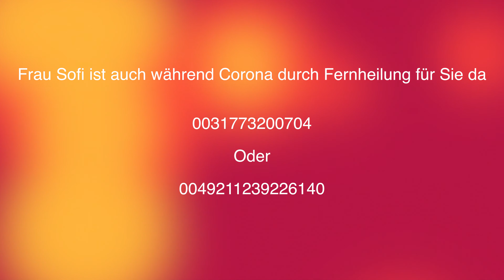Freudentränen bei Heilerin Frau Sofi Tachalov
Frau Sofi ist auch während Corona durch Fernheilung für Sie da!

Sie können Frau Sofi jederzeit unter den folgenden Nummern erreichen: Reach Professor Sofi anytime under the follwing number:

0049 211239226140 (Deutsche Nummer/German number)
oder/or
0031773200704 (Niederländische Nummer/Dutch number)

Schreiben Sie uns gerne Ihre Fragen in die Kommentare oder rufen Sie Frau Sofi telefonisch an!